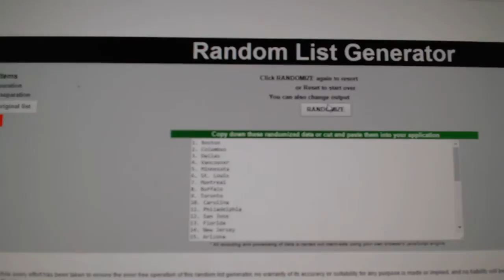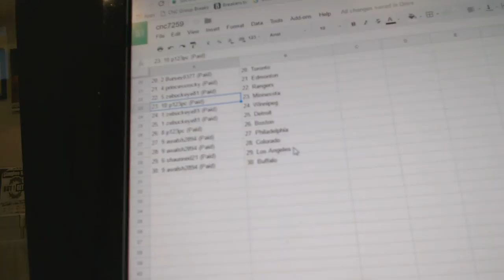Team Randoms - C&C 7259